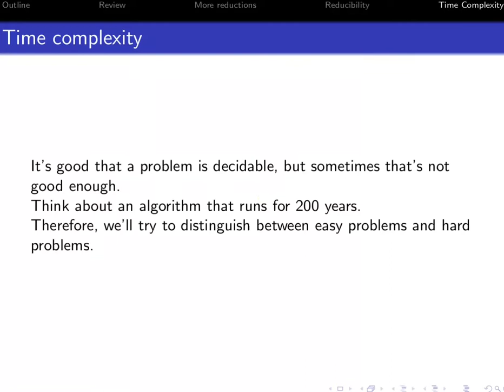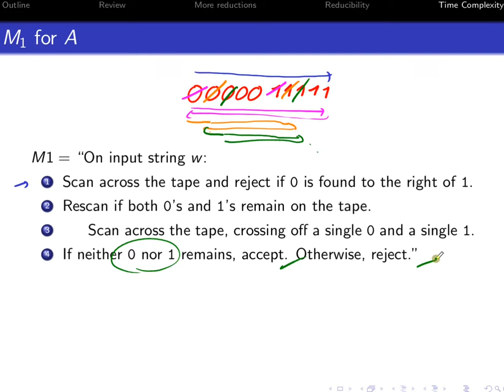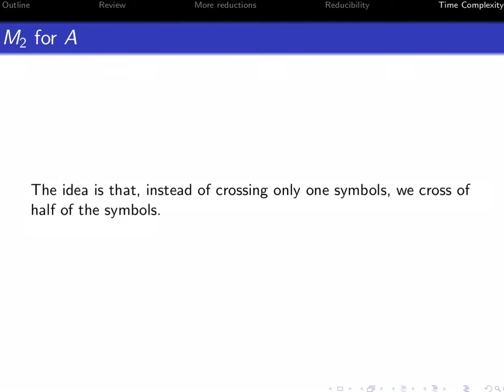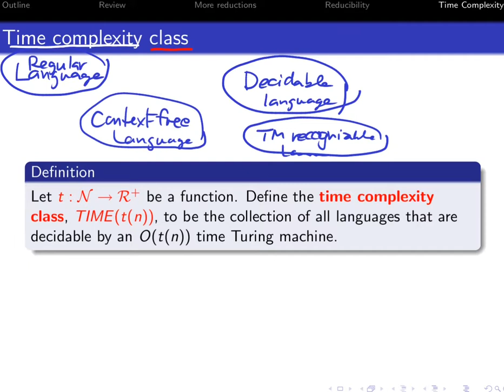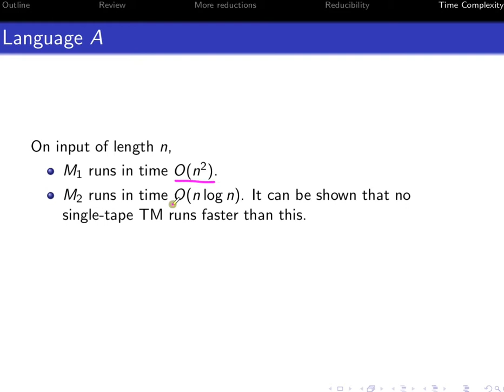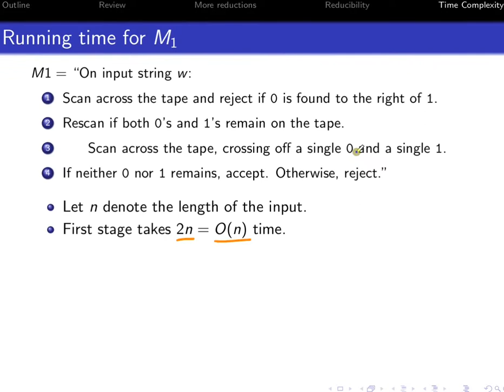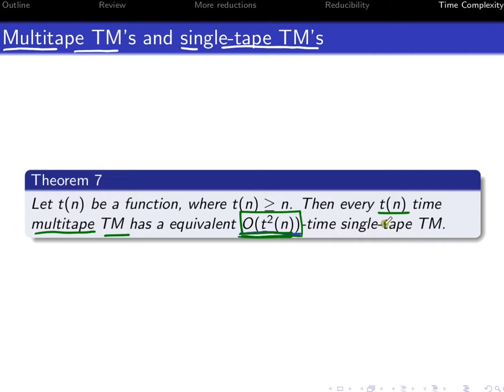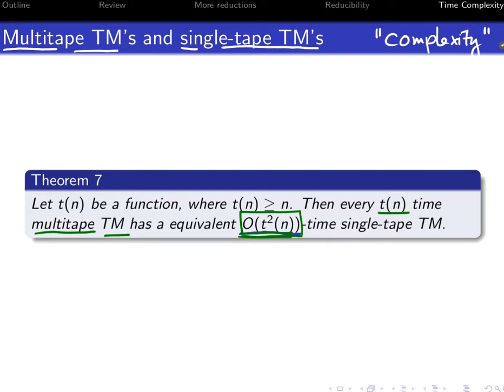01204213 ToC 10-5: Time complexity - นิยามและตัวอย่างที่เวลาการทำงานขึ้นกับโมเดล